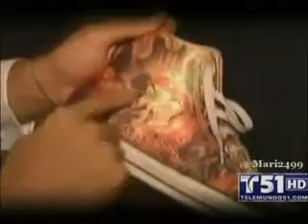Martin Karpan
El protagonista de la mejor novela colombiana